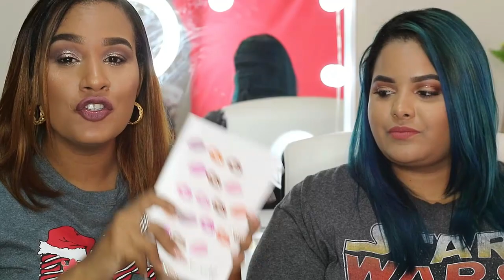CERRADO!!!!!! Mega SORTEO INTERNACIONAL - Mas de $300 DOLARES en Cosmeticos!!! 😱♡ | NahiomiTV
Hola Unicornios del caribe!!! 🦄
Hoy tenemos MEGA SORTEO INTERNACIONAL! Con mi amiga Pathy!

↓↓↓↓LAS REGLAS↓↓↓↓PARTICIPA EN ESTE MEGA SORTEO INTERNACIONAL DE NAVIDAD! RECUEDA SEGUIR LAS REGLAS PARA QUE SEAS EL GANADOR! OMG!!🎄
❤  1: ESTAR SUSCRITO/A a este CANAL Y AL DE PATHY

❤  2: DEJAR UN COMENTARIO DICIENDO DE DONDE NOS VES Y DARLE LIKE A ESTE VIDEO
!!!OJO: SOLO SE PERMITE UN SOLO COMENTARIO POR PERSONA!!!

 Invita a TODOS tus amigos y familiares a PARTICIPAR EN ESTE
‘MEGA SORTEO INTERNACIONAL DE NAVIDAD 2017’

Descargo de responsabilidad: ninguna de estas compañías me están pagando por este video, yo compro la mayoría de los productos en mi vídeos y, a veces tengo la suerte de trabajar con empresas increíbles que me envían artículos a revisar. Sólo hago vídeos con empresas y marcas en las que creo y sé que ustedes van a amar. Me siento muy responsable de darles mi honesta y genuina opinion al 100%. NTV